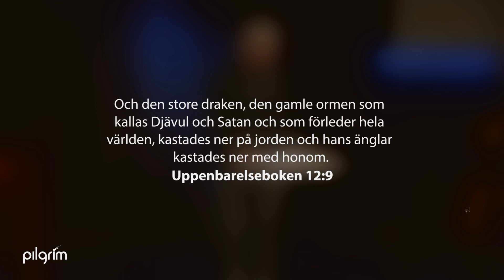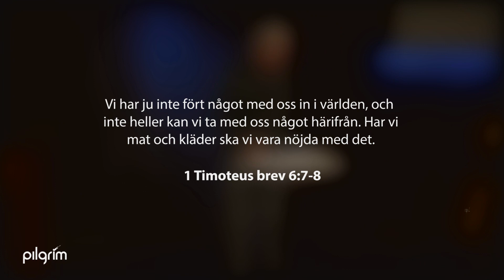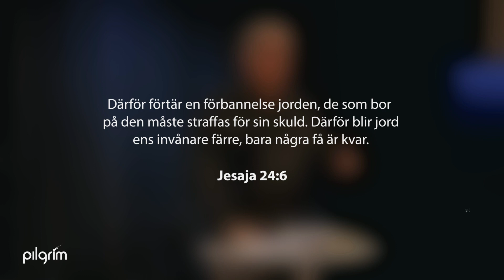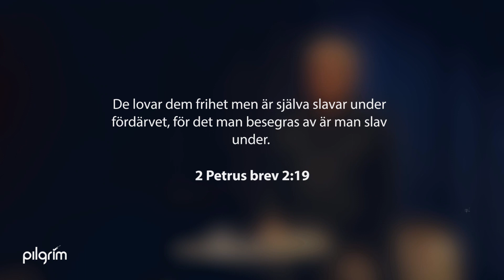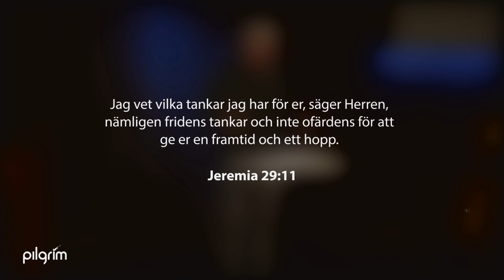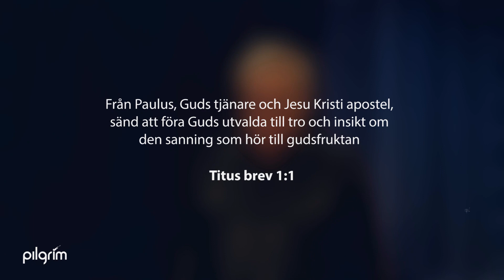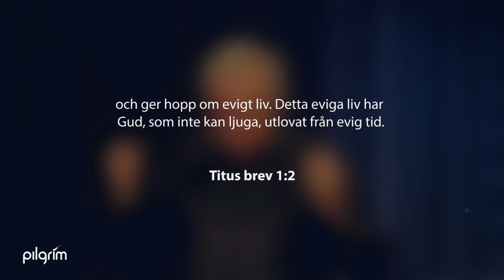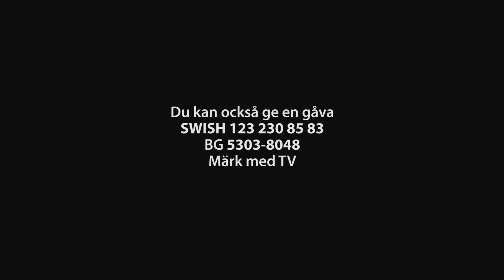Moder Jord ersätter Gud | Per-Arne Imsen | om: klimatkristendom & synkretism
Det finns ett globalt skeende där klimatet tar allt större utrymme i kyrkorna och Moder Jord får ta Guds plats. Med Per-Arne Imsen.